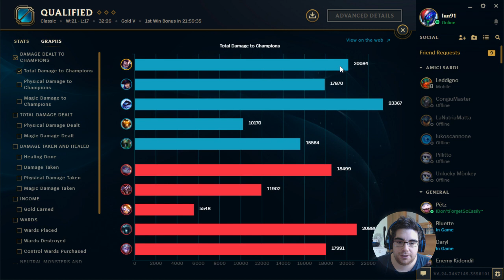CHIAMATEMI YASSUO - Road to Diamond #46 - League of Legends [ITA]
Un like e una condivisione sono sempre apprezzati, mi motivano a continuare e aiutano a far crescere questa community :)